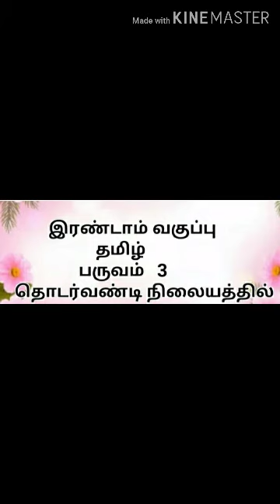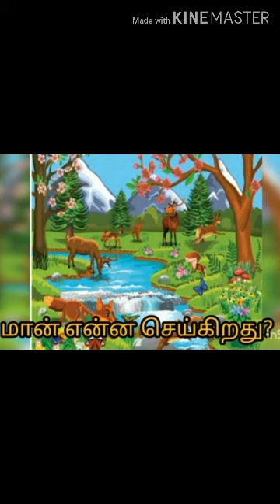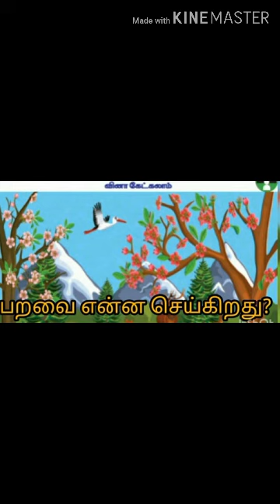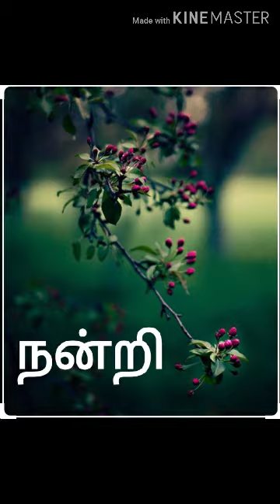IDEAL & ADHARSH GRADE II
1. Class  : 2 Std
2. Subject : Tamil
3. Session : 7
4. Portion heading :
தொடர்வண்டி நிலையத்தில்